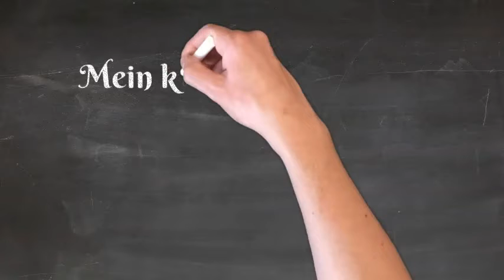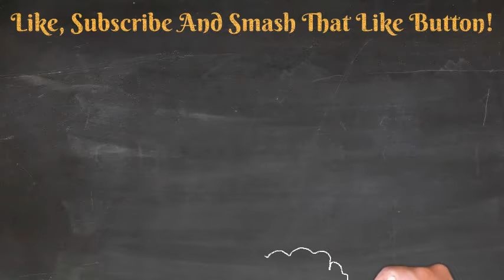English with Mahnoor khan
English with Mahnoor khan , i am your english teacher
Our videos contain lots of conversations on various topics that will help you improve your English vocabulary and spoken English. You can also learn grammar in a fun way, easy to understand by almost anyone! The English level used in our videos ranges from beginner to upper-intermediate. Learn English in an entertaining way!
ESL (English as a Second Language)
  / learnenglishwithme2022

 Free Online English Classes Advanced English Structure
 Daily Use English Sentences
English Speaking Practice Future Perfect Continuous Tense
Free Online Classes
English Speaking Practice at classroom
Classroom English Practice Daily Use English Sentences
Daily Use English Structures
Important English Sentence Structures
 Newspaper vocabulary
 Vocabulary practice
Learning English through Urdu/ Hindi
1- Prasent Indefinite Sentences
 2- Prasent Indefinite Sentences for practice
 3- Prasent Indefinite Sentences example
 4- Prasent Indefinite Sentences in english
5- Prasent Indefinite Sentences exercise
6 - Prasent Indefinite Sentences questions answers
7- English Conversation practice
8 - English Conversation for beginners
 9- Past Indifinite sentences
10- Past Indifinite sentences for practice
 11- Past Indifinite sentences in english
12 - Past Indifinite sentences exercise
 13- Past Indifinite sentences questions and answers
 14- Past Indifinite sentences example
 15- Future Indifinite sentences
 16- Future Indifinite sentences for practice
 17- Future Indifinite sentences example
 18- Future Indifinite sentences exercise
 19-Future Indifinite sentences in english
 20- Future Indifinite sentences questions and answers